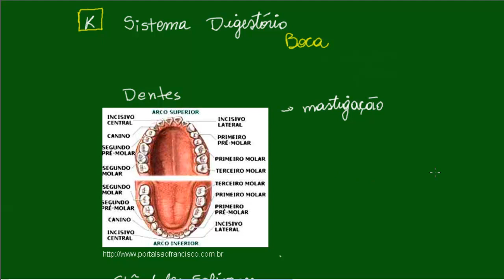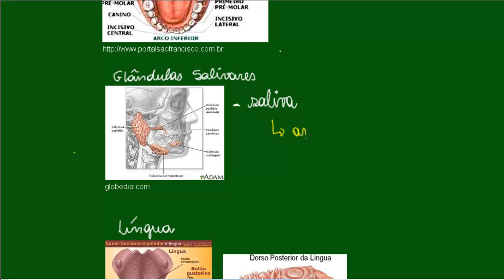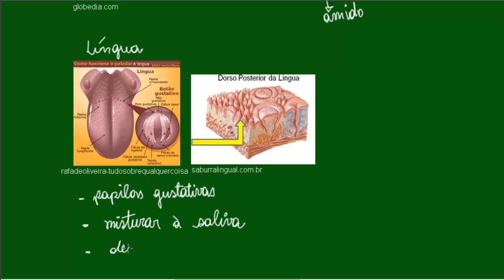Sistema Digestório - Boca